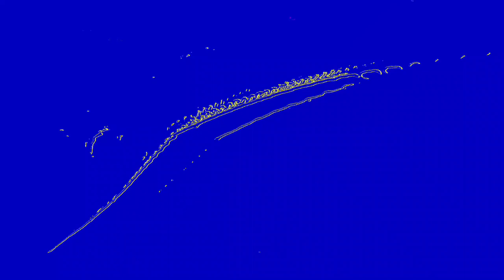[EPILEPSY WARNING] Movie 23 06 11 09h12m54s